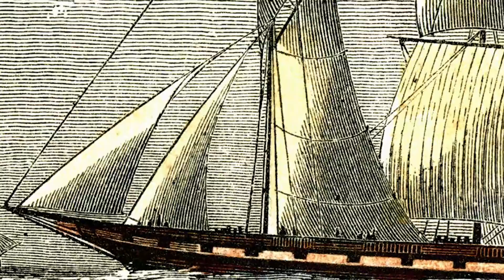Industrial Revolutionary | The Life & Times of Isambard Kingdom Brunel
Why did Isambard Brunel name his ship after Great Britain? Because Kingdom was his middle name! I forgot to work that one into the script but couldn't let it go to waste. Beyond having a mouthful of a name, Isambard just seems to enhance everything his touches, somehow this guy never seemed to work on "just a bridge" or "just a ship", no, it has to be revolutionary. Betcha there are a lot of fresh engineering graduates wishing they could get hired for the X-est Y's in the world. Oh, and I got my own mic but recorded this before I got a pop filter, so pardon the plethora of problematic plosives, please.

Footnotes:

0:50 I could've sworn I read something about a bridge in China breaking the record first, but couldn't seem to find it. Luckily Switzerland definitely broke the record and there are photos of it.

3:39 You could also turn Brunel's life into a drinking game, but I wouldn't recommend it.

4:25 This also terminated the SS Great Western's service with the company, and she was dismantled in 1856.

4:30 But after rotting in the Falklands for a century, the SS Great Britain returned home to Bristol where she'd been built in order to become a museum, making her the only of Brunel's ships still around today.

4:57 + 5:05 Yeah, look at all those topical references that I totally had planned!

Johannes Brahms - Symphony no. 1 movement III